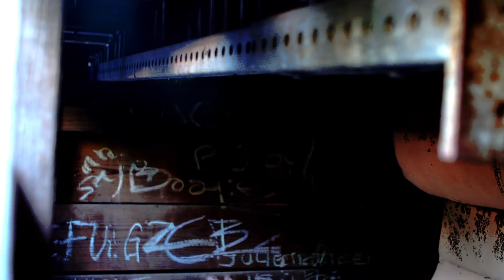something is bugged in my sofa